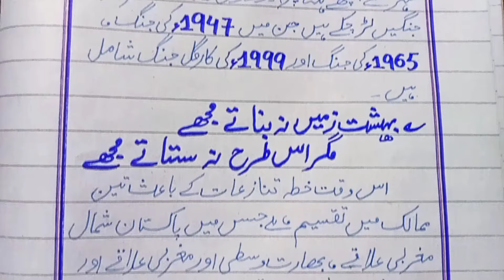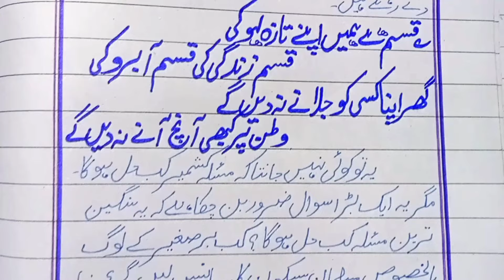Essay On "Kashmir Hamari Shah Rag" " کشمیر ہماری شہہ رگ" In Urdu With Poetry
Best Essay for FSc & Matric in URDU with Poetry and Quotes.

Also Like 👍🏻 and Share the Video with Class Fellows and Friends 🥰

This Essay has best Poetry and can Assure you to Get Good Marks in Exam